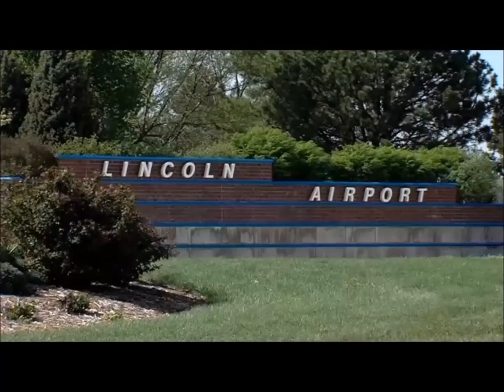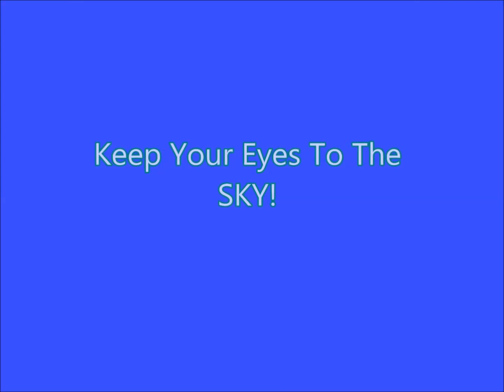Nebraska UFO : KLKN News Diamond-Shaped UFO Still Remains Unidentified